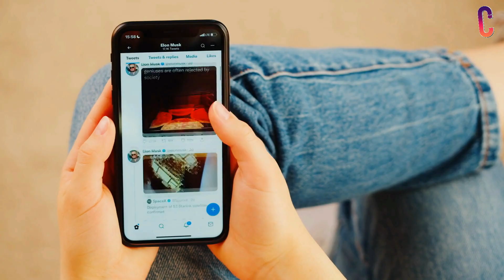Why Millie Bobby Brown Super Excited For Enola Holmes 2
Enola Holmes 2 is just around the corner, which means we don't have much time to unravel the mysteries of the long-awaited sequel. The first film was a huge success for Netflix, so much so that it even surprised Brown. "I really didn't think it would be as successful as it was," she admitted in October 2022. "I thought: 'There's so much potential here.' But I didn't realise how much potential." Millie Bobby Brown recently shared how she feels about how empowering the movie is.
In today's video we are going to tell you Why millie bobby brown is super excited for enola holmes 2.

Despite Enola’s signature wit still sitting front and center, as per the trailer, the Netflix sequel is expected to explore more serious themes. “We wanted this to be more of a grown-up film, with a grittier, more dangerous story,” Bradbeer said in an interview with Netflix Queue. “We wanted to tell a story that brought Enola into contact with people outside her background and class by introducing her to working girls of her own age. That was something I was very excited about. And so that’s where the match factory idea came in.”

While early reviews of Enola Holmes 2 are divided on the film's overall merit, they almost universally praise the connection between Millie Bobby Brown's Enola and Henry Cavill's Sherlock as the highlight of the forthcoming sequel. Based on the young adult novels by author Nancy Springer, the Enola Holmes franchise draws from Sir Arthur Conan Doyle's fictional universe of Sherlock Holmes and offers the brilliant detective a younger sister who demonstrates her own deductive prowess. Originally slated for a theatrical release, Enola Holmes' debut film was picked up by Netflix in the wake of the COVID-19 pandemic and quickly became a major milestone for the streaming giant.